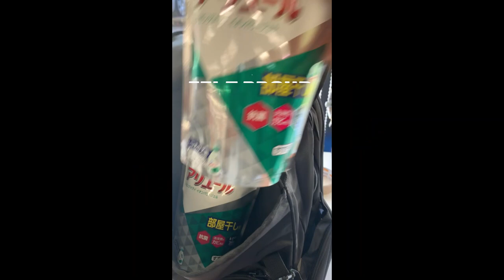Why Japanese people use so much plastic ? | plastic overuse in Japan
Welcome back here happy people and welcome for new comers.
First of all, thank you for having my face in your phones and PC right now (lol) I have no idea what you're going through and I'm so thankful you give some minutes to this video. And second, thank you for your several suggestions. I noted all of them! if you have any other, kindly let me know anytime.
This video is about plastic use and production in the world in general and in Japan in particular. I know it sucks when you see the news about environmental issues but you know what? I tried to make it fun and light so that we can enjoy YouTube with some actual important message.

you don't have to be Greta Thunberg to care about your own health, yes, we're pretty much eating the plastic waste we're producing. so, let's control our actions and be conscious consumers (Eco-consumers). I Guess right now you're saying "whatever yllah" lol...

I HOPE YOU'LL LIKE THE VIDEO THOUGH ! (pardon my accent ahaha)

* sound effects:

Naija app from play store and wondershare filmora 9

▶️ My setup

► Camera : Canon EOS KISSX9 original lense